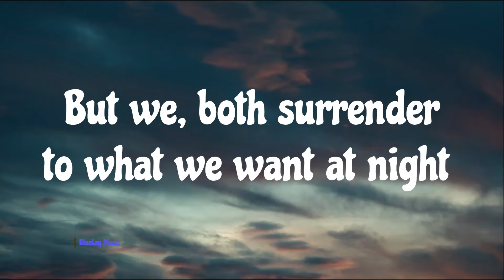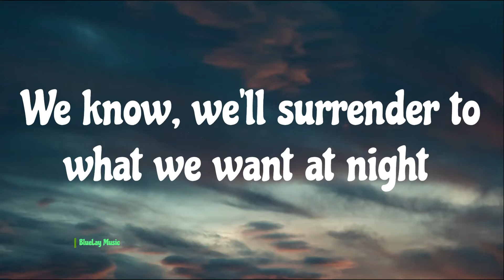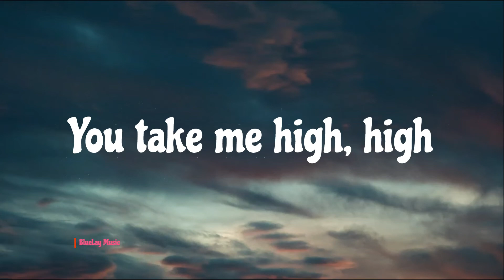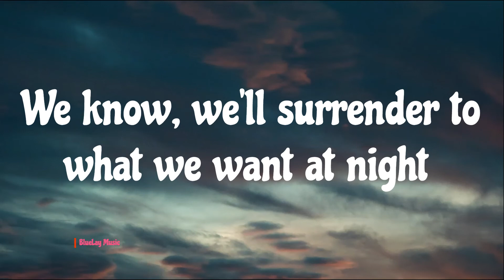Bear Grillz - Surrender (Lyrics) feat. Luma & JT Roach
🎤 Lyrics: Bear Grillz - Surrender (feat. Luma & JT Roach)
Verse 1:
I said goodbye so I don’t know why
I still have you under my skin
Walked away but I still want your taste on my lips

Another try, another long night
And another round of letting you in
It’s safe to say we’ll start it just to know that it ends

Pre-Chorus:
I don’t wanna wake up in the silence
I don’t wanna be where we’ve been before
Always end it but we end up in a cycle, in a cycle

Chorus:
We know, it’s a habit we see it in the light
But we, both surrender to what we want at night
You take me high, high
We know, we’ll surrender to what we want at night

Verse 2:
2AM, I’m lying in bed
With your number in the palm of my hand
Shouldn’t try but I already know that’s the plan

Pull you close to me even though
You’re a call that I could never defend
Once again, we’ll start it just to know that it ends